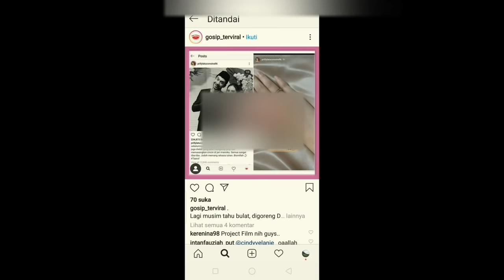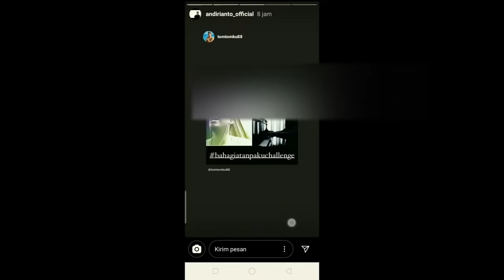Blur 3 Video Audio Carrots Youtube Studio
Backsound Audio Carrots Youtube Studio